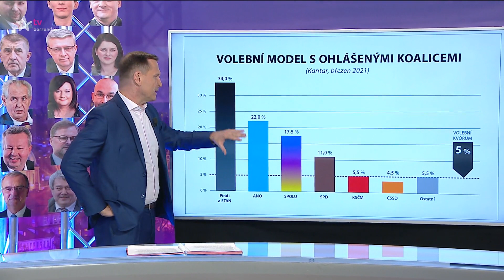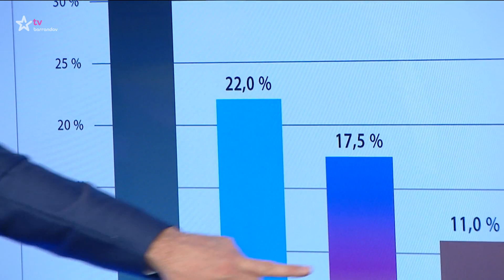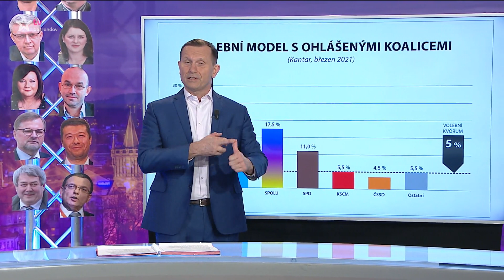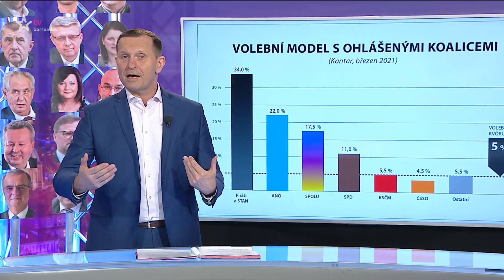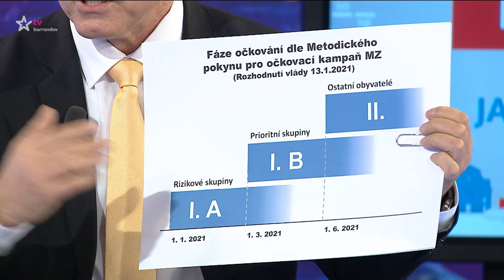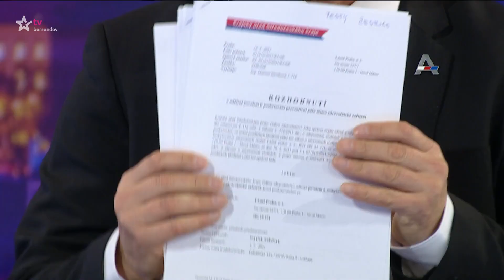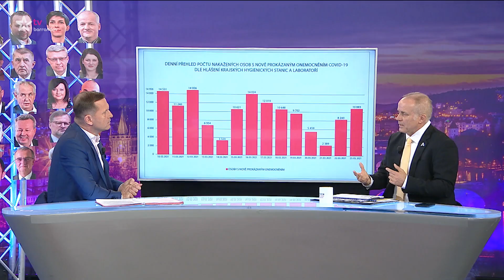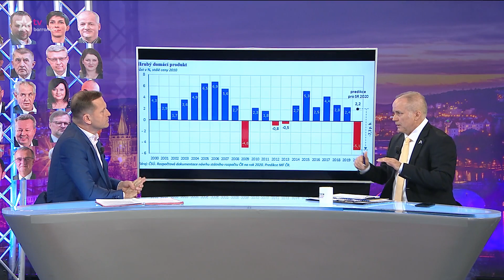Týden podle Jaromíra Soukupa (2021/58) - 24.03.2021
Jaromír Soukup s nadhledem a humorem komentuje události dnešního dne (Premiéra)